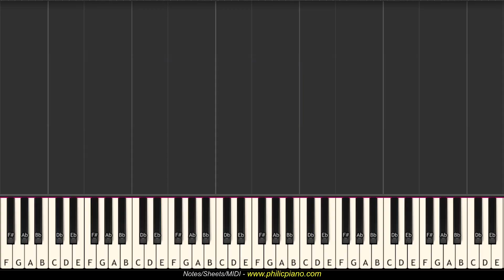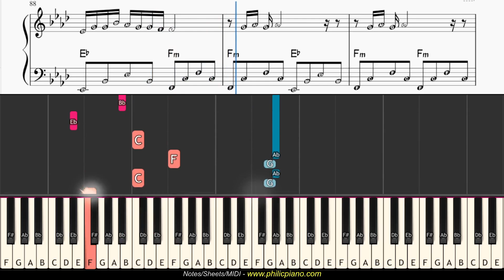Haule Haule - Rab Ne Bana Di Jodi (2008) - Notes+Sheet+MIDI - EASY Piano Tutorial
Name: Haule Haule
Album: Rab Ne Bana Di Jodi (2008)
Singer: Sukhwinder Singh
Time Sign: 4/4
Scale: Fm
Tempo: 75
Music Label: YRF
Go PRACTICE...PRACTICE...PRACTICE...